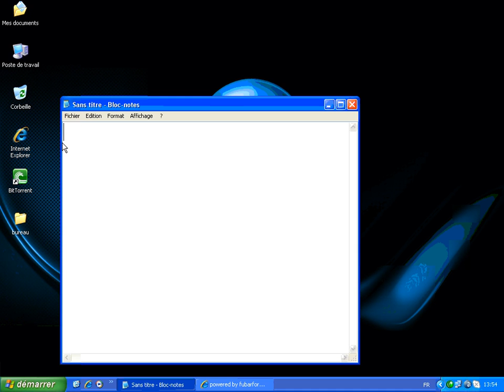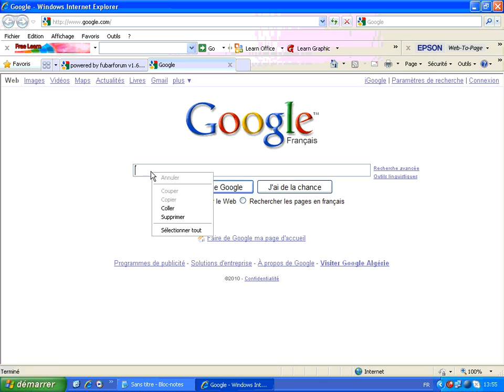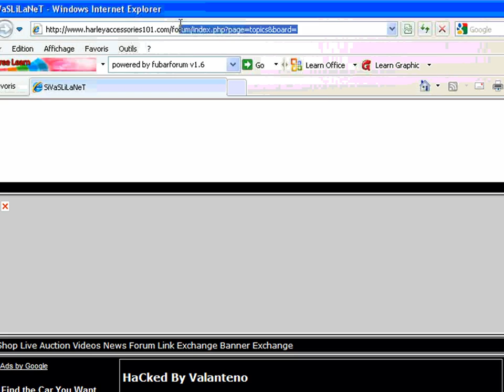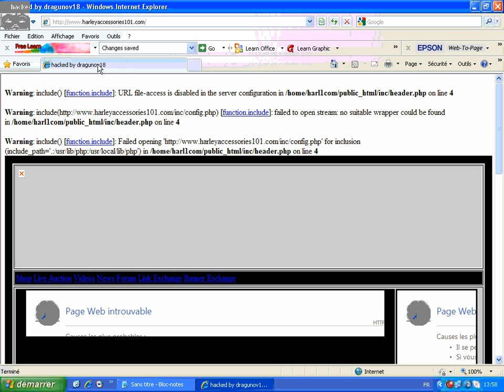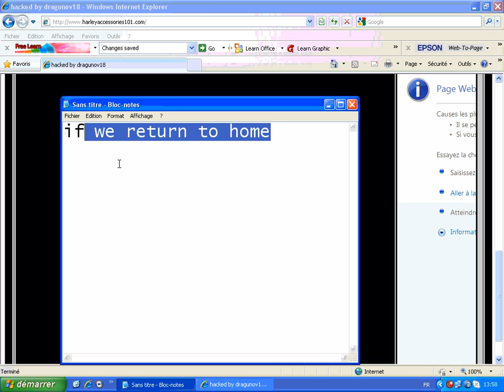hacking tutorial for begginers(very easy)!!!!!!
in this video i will show you how to hack sites powered by fubarforum v1.6